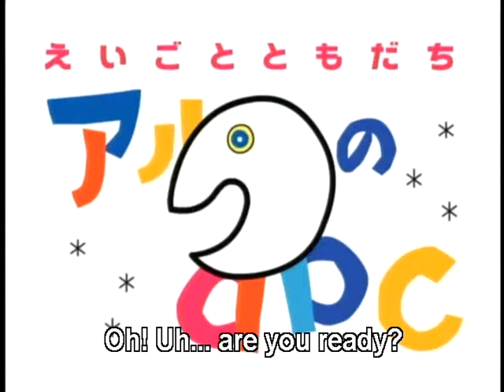KIDSABC 08 The Ballon is back